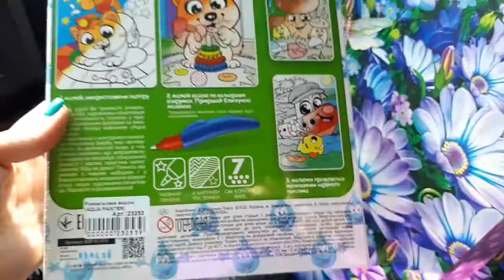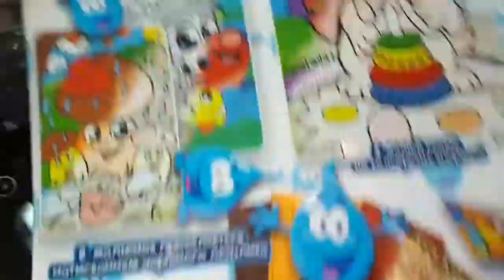Влог какие подарочки я купила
Дневник влог о подарочках на день рождение
28 апреля 2019 решила создать новый канал.
Аааааааа, что с моей речью?!